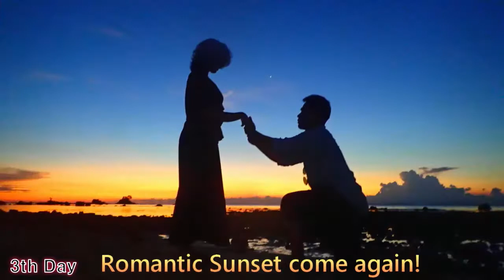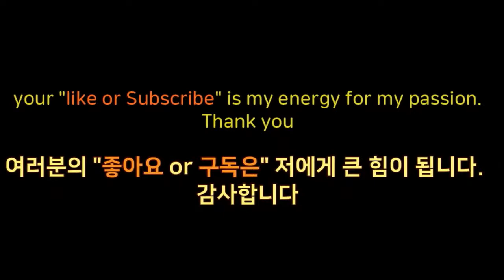Kota kinabalu Secret island Maliangin. 코타키나발루 스쿠버다이빙 신혼 여행 코스, 비밀의 섬, 마리앙인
Kota Kinabalu secret island Maliangin scuba diving.

조용히 코타키나발루 스쿠버다이빙을 즐길 수 있는 비밀의 섬 말리아인 섬에서 여유로운 나만의 시간. 아름다운 조용한 섬에서 선셋과 산호 삼각지를 배경으로 코타키나발루 스크버다이빙과 맑은 바다를 즐기는 시간.  나만의 특별한 코타키나발루 신혼여행을 보내고자 하는 분들은 영상을 참고 하세요, Maliangin island!